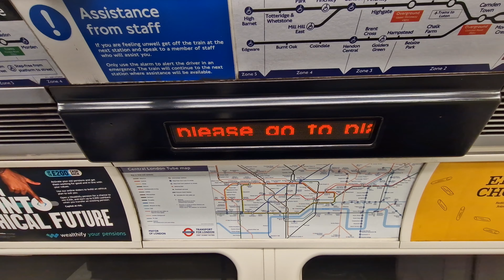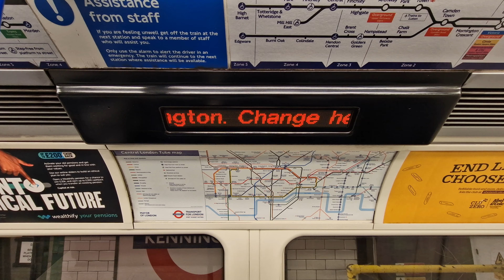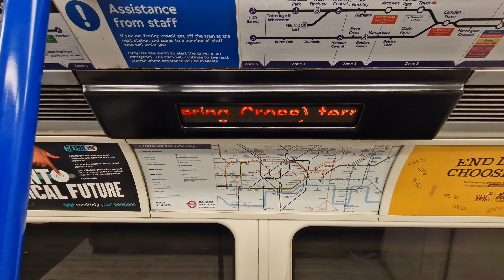If no Morden train is Shown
Northern Line Annnoucnement

The Next Station is Kennington, Change Here for Northbound Northern line Service Via Bank and Southbound Northern line Service to Morden , if No Morden Train is Shown please go to Platform 4

© X2K9